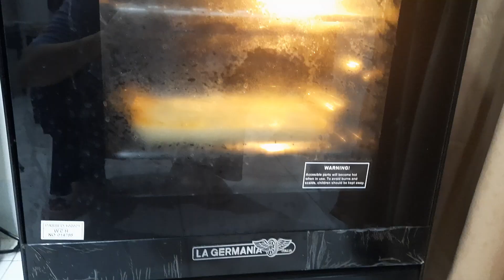HOW I MAKE MY CHEESY AND CREAMY MAC AND CHEESE | BAKED MAC AND CHEESE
Hi, everyone.. Sharing with you my very own version of Baked Mac and Cheese . Super loved it! Please try. Thank you ..